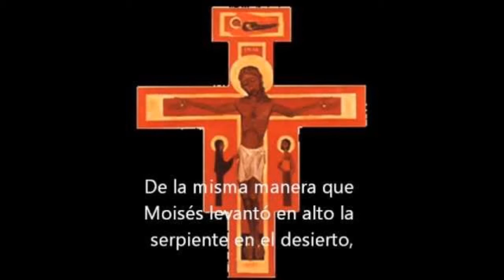003 Mayo 2013 Misa Viernes 5º de PascuaJn 3 13 17-La cruz es el regalo más hermoso para la humanidad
EVANGELIO DEL VIERNES QUINTO DE PASCUA, 003 DE MAYO 2013: Jn 3, 13-17: "LA CRUZ ES EL REGALO MÁS HERMOSO PARA LA HUMANIDAD". "Esa Cruz, y en esa Cruz, ahí está mi salvación, mi alegría, mi paz, la felicidad de mi matrimonio". Así me decía una señora en Zaragoza, España. Al visitarla, me enseñaba el Crucificado sin la cruz, porque se le había despegado de la cruz, mientras lo limpiaba. Y con una  grande alegría, me decía que había descubierto, en ese hecho, que en la Cruz debería estar ella... y aprendió así a ver la cruz con otros ojos. Mirar la Cruz, y mirar al Crucificado sin la Cruz, es una grande alegría, es una grande esperanza. Pero también mirar la Cruz y al Crucificado, ahí, es todavía más esperanza.

JESÚS TIENE QUE SER ELEVADO, COMO LA SERPIENTE DE MOISES. Ésta es la lección primera de este Evangelio: "Como Moisés elevó la serpiente en el desierto, así debe ser elevado el Hijo del hombre, para que todo el que cree en Él tenga vida eterna". La historia nos cuenta que todos aquellos que eran picados por serpientes venenosas morían, a no ser que miraran la serpiente que Moisés había puesto en alto, para ser mirada y quedar sanados. La vida es una lucha. El pueblo de Israel duró cuarenta años luchando, para llegar a la tierra prometida. Nosotros en nuestra vida vamos luchando, para llegar a la tierra prometida, y estamos con esa esperanza, con esa fe, y con esa esperanza vivimos la cruz de cada día.  Ya aprendimos a mirar al Crucificado, y a querer estar en su lugar,  para dar sentido a la propia vida. El dolor tiene un sentido en la vida de los hombres.

EL QUE CREE TIENE VIDA ETERNA. ¿Tú crees o dudas cuando ya viene el momento de la cruz? Mientras todo es fiesta, mientras todo es amor, mientras todo es resurrección, mientras todo es pachanga... Tú crees mientras todas las cosas van bien. ¿Y qué tal cuando van mal? ¿Has perdido el sentido del dolor en tu vida? ¿Eres de los que siguen creyendo en Jesús, cuando todo se pone difícil? Entonces, si así reaccionas, eres de los que creen y tienen vida eterna. ¡Qué hermoso que descubramos que tener fe no sólo da una seguridad, no sólo da una gran esperanza, no sólo da un grande gozo... Nos llena de la presencia de Dios por adelantado.
JESÚS NO VINO PARA CONDENAR AL MUNDO. No me puedo callar que precisamente Jesús no vino para condenar a nadie. Apréndete esa frase, porque unos dicen que se salvarán ciento cuarenta y cuatro mil. No. Dios no mandó a su Hijo para condenar al mundo, sino para que el mundo se salve por Él. Papá Dios ahí en la cruz es una esperanza, es un signo de fe, y la seguridad de que no seremos condenados. Agarrémonos a esta Cruz. La Cruz de Jesús da sentido a nuestra cruz. Ponte en el lugar de Cristo y con Cristo también. Y ponte feliz, porque has descubierto que la cruz es el regalo más hermoso que Dios dio a la humanidad. ¡Aprovechémosla todos juntos! ¡Agarremos esta onda de Dios! ¡Bendiciones mías y de Papá Dios! P. Salvador Gómez, L.C.
PONGO MI LINK DE FACEBOOK, por si alguno quiere hacer algún comentario o quiere contactarme y pedirme como amigo: